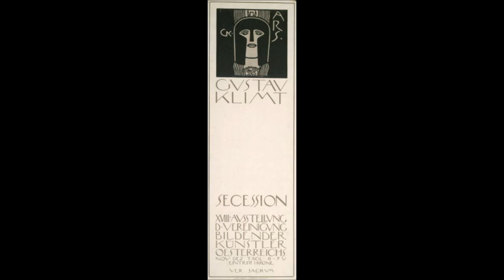The Complete Works of Gustav Klimt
Gustav Klimt Biography
Painter (1862–1918)
Gustav Klimt was born in Baumgarten, near Vienna, the second of seven children — three boys and four girls. All three sons displayed artistic talent early on. His father, Ernst Klimt, formerly from Bohemia, was a gold engraver. Ernst married Anna Klimt (née Finster), whose unrealized ambition was to be a musical performer. Klimt lived in poverty for most of his childhood, as work was scarce and the economy difficult for immigrants.
In 1876, Klimt was enrolled in the Vienna School of Arts and Crafts (Kunstgewerbeschule), where he studied until 1883, and received training as an architectural painter. He revered the foremost history painter of the time, Hans Makart. Unlike many young artists, Klimt accepted the principles of conservative Academic training. In 1877 his brother Ernst, who, like his father, would become an engraver, also enrolled in the school. The two brothers and their friend Franz Matsch began working together; by 1880 they had received numerous commissions as a team they called the "Company of Artists". Klimt began his professional career painting interior murals and ceilings in large public buildings on the Ringstraße including a successful series of "Allegories and Emblems".